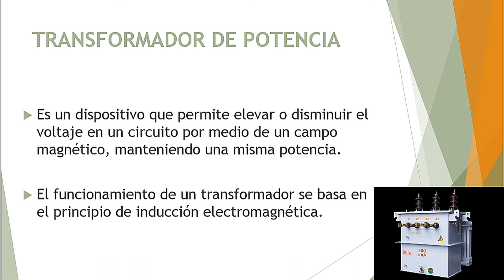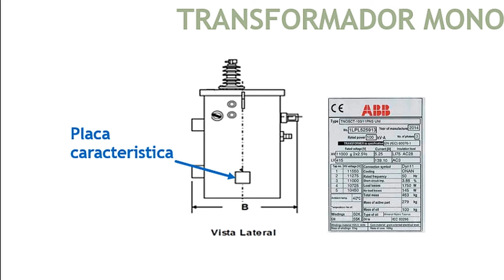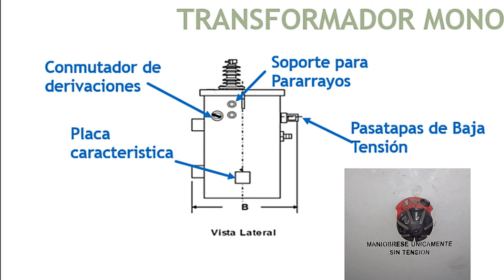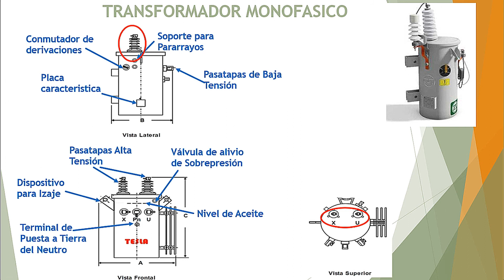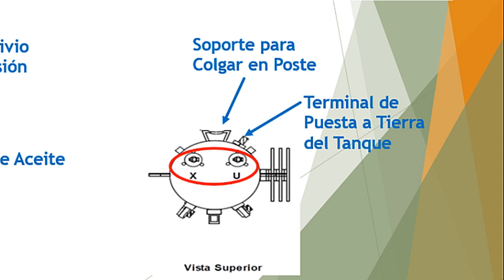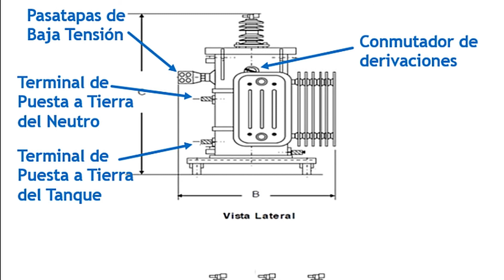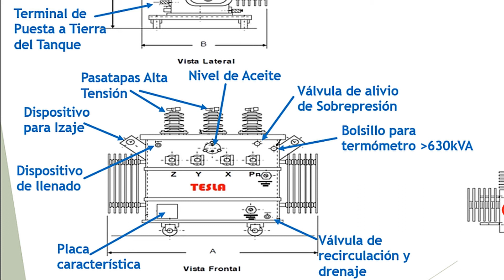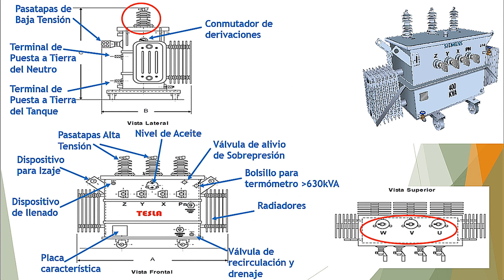Conoce las partes de un transformador de potencia monofasico y trifasico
En este video aprenderás a conoce las partes exteriores de un transformador de potencia monofásico y trifásico, tales como pasatapas de alta y baja tensión, válvula de sobrepresión, dispositivo de izaje, radiadores, entre otros.